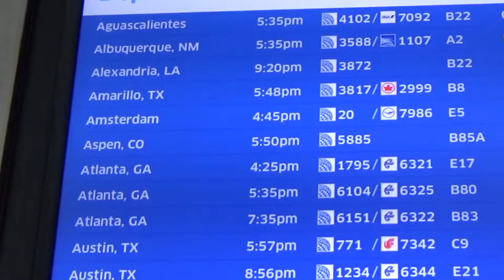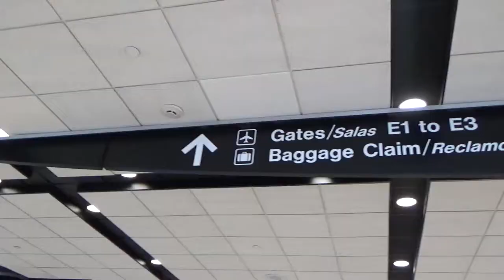Dope flight to Europe // Actually Entertaining Vlog 2.00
Oh Hi! I feel better now, thanks for asking b :)
So this video was about my flight the Europe, more specifically Amsterdam. I flew with United Airlines and the flight was pretty chill. What I liked the most was the chocolate the flight attendant gave me! It was the bomb, off the shoe hizzle. Anyways in this flight vlog you see me in an airplane lavatory, with some cool time lapse and sped up shots of the sky. Furthermore, PewDiePie was in the sky which is awesome!